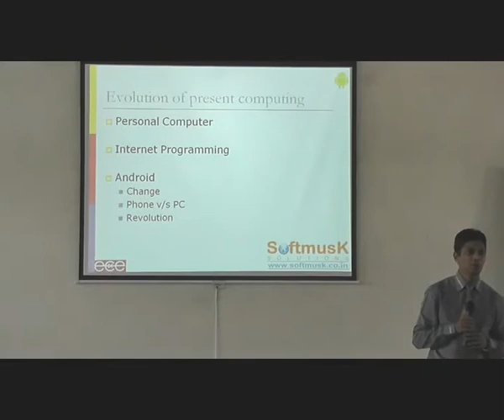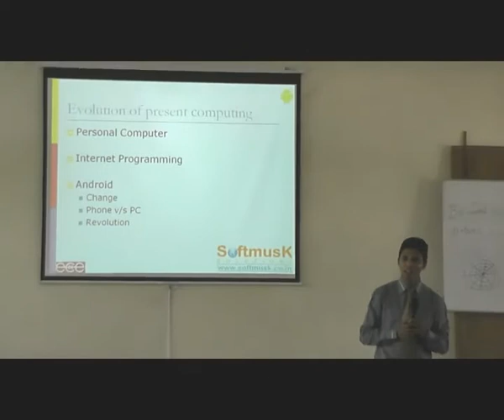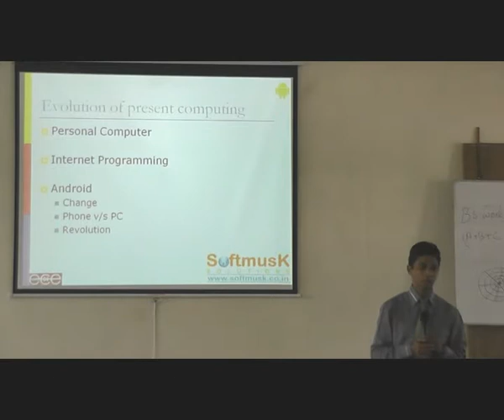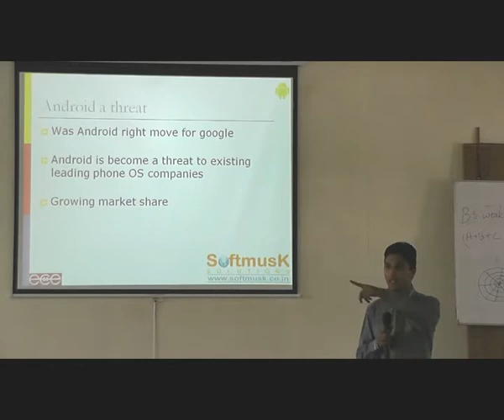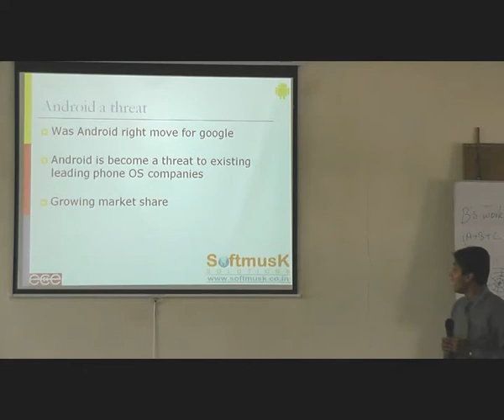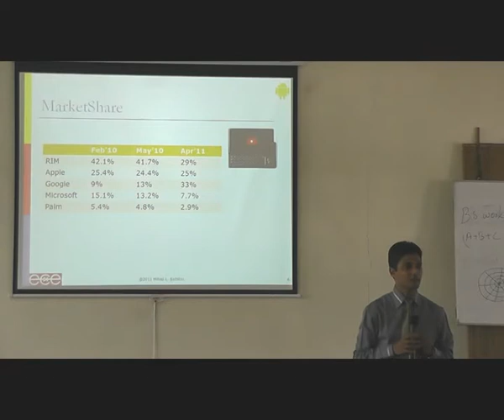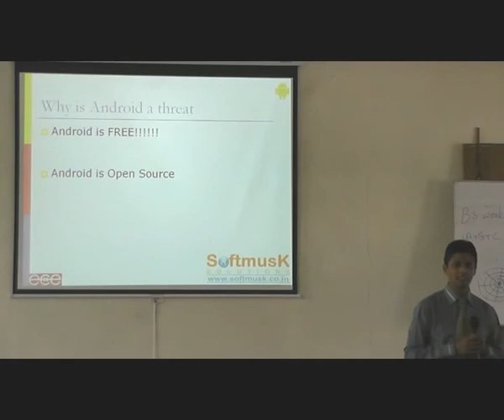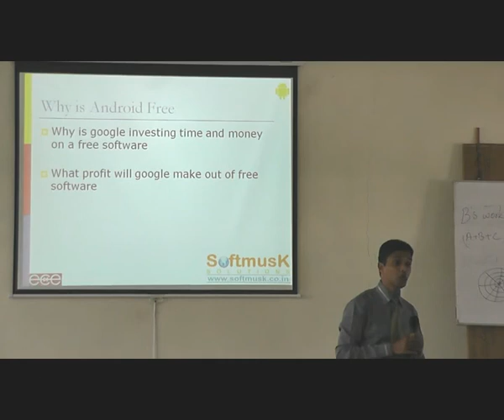Introduction to Android by Asif Patel from Softmusk Solutions (Part 1)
Android workshop by Softmusk Solutions at hirasugar institute of technology nidasoshi